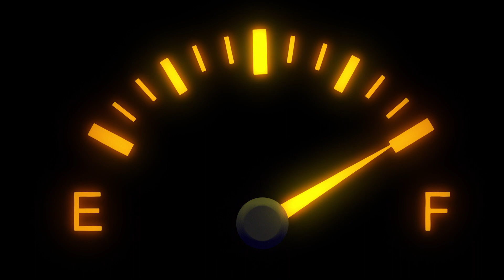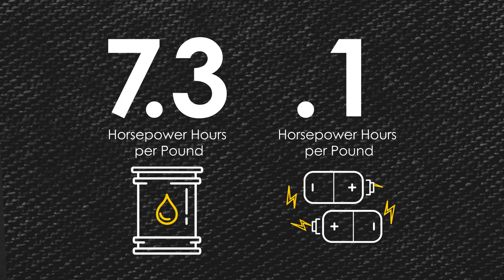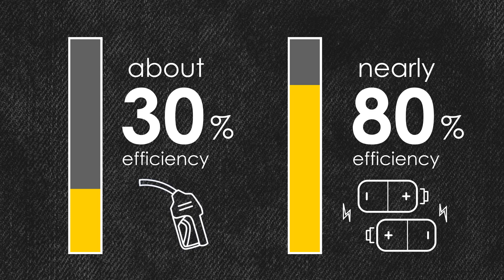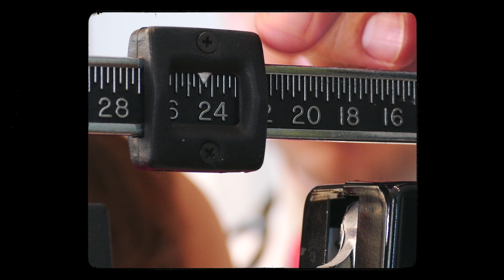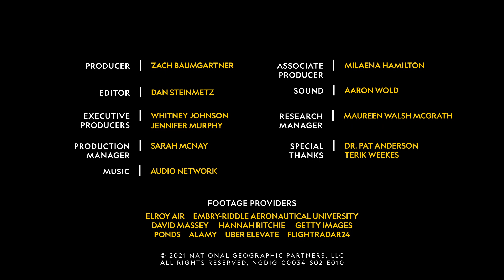Dlaczego samoloty elektryczne będą kolejnym wielkim wyzwaniem?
Podróżowanie samolotami budzi coraz większe kontrowersje. Wszystko przez ogromne ilości dwutlenku węgla, które są generowane przez te maszyny. Rozwiązaniem tego problemu mają być samoloty elektryczne, jednak jest to bardzo trudne.

O National Geographic Polska:
„Dla rozwoju i upowszechniania wiedzy geograficznej."
Towarzystwo National Geographic założono w Waszyngtonie jako organizacja naukowa i edukacyjna o charakterze non profit. Od 1888 roku Towarzystwo wsparło ponad 7500 wypraw i projektów naukowych, wzbogacając tym samym naszą wiedzę o lądach, morzach i przestworzach.